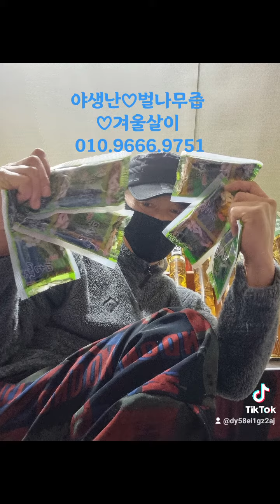2022 .1.14 산행 에서